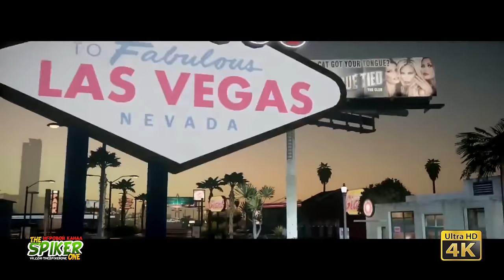Need For Speed : The Run - Битва в низине - 4K (ULTRA HD) #13